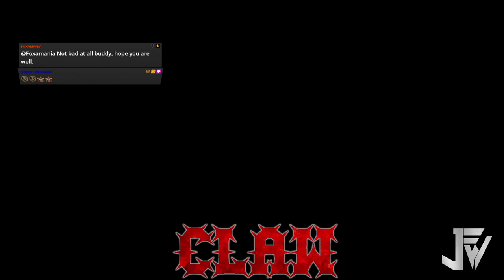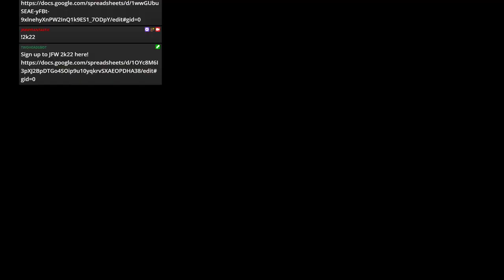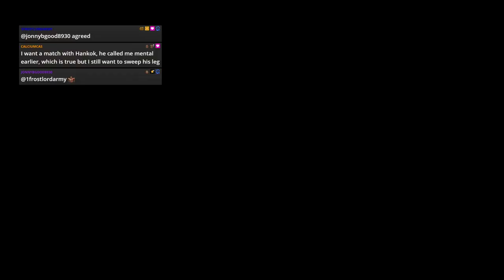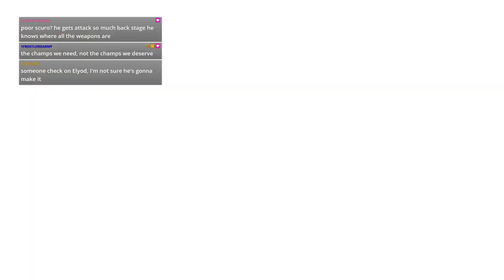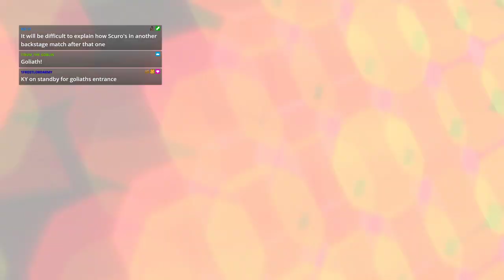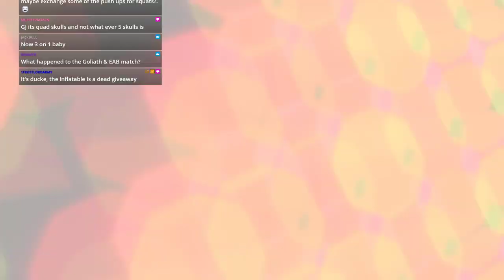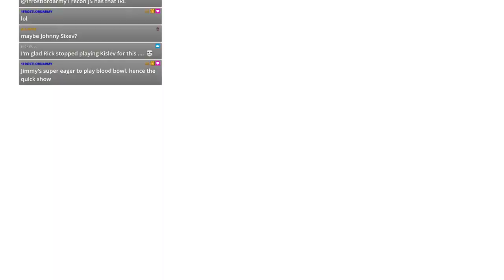WWE 2k19 - JFW Efed - CLAW - Episode 94